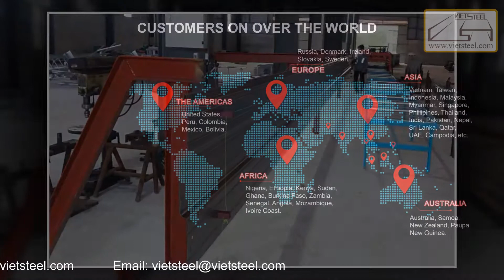Specialized Roll Forming Machine [Unique profile] | Máy cán biên dạng đặc biệt| Vietsteel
Model: EP-EH
Speed: 6 mpm

► ADDRESS: 291 Hoang Sa Str., Tan Dinh Ward, Dist. 1, HoChiMinhCity, Vietnam
► FACTORY: 86/6D Duong Cong Khi Str., HocMon Dist., HoChiMinhCity, Vietnam